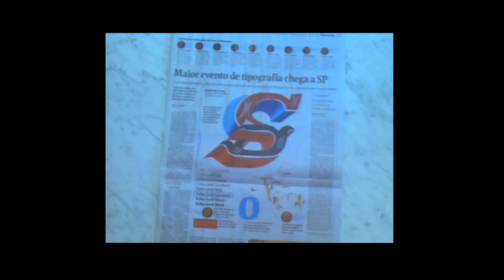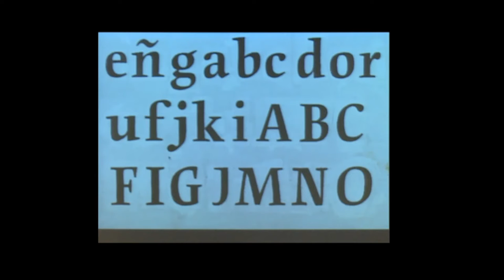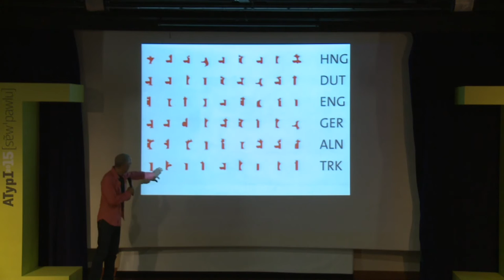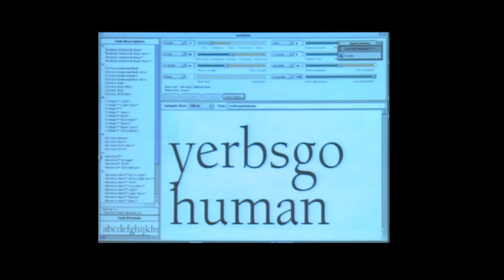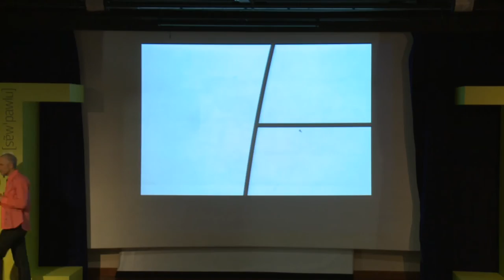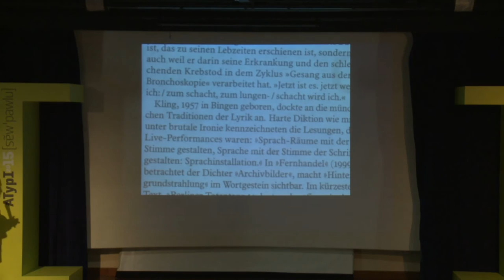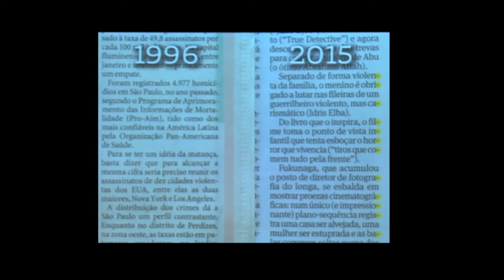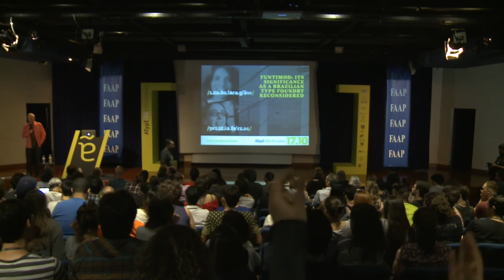Floris de S.Paulo – Luc(as) de Groot [ATypI São Paulo]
"Floris de S.Paulo"
Luc(as) de Groot